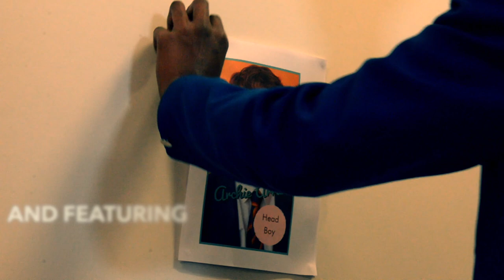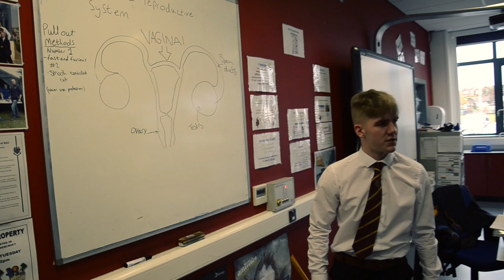Bangor Grammar School Class of 2020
Start at 06:50